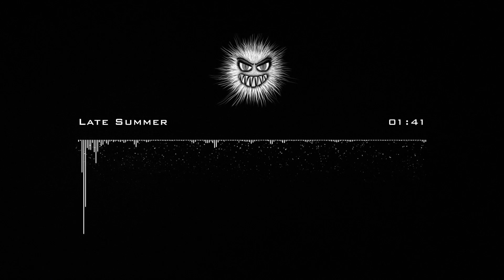[SOLD] Gunna x Roddy Ricch Guitar Type Beat - "Late Summer" (Prod. CloverS x nofuk)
Gunna x Roddy Ricch Guitar Type Beat | BPM : 128 | Key : Em

Hello ! Thank You For Listening ❤

If The Beat Is Marked As SOLD, It Means That Someone Bought The Rights ©.